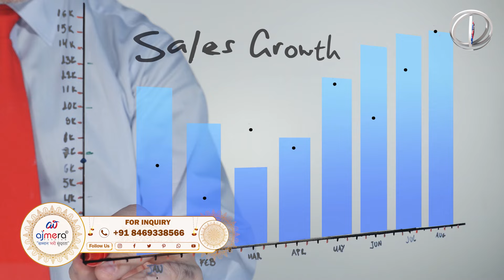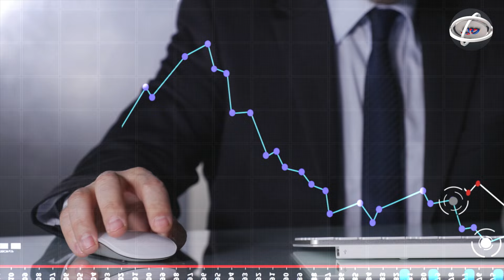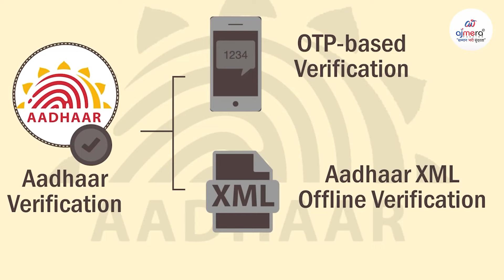Sales बढ़ाने के 7 नियम | Sales Kaise Badhae | How To Increase Sales? | Sale badha ne ke assan tarike?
नमस्कार दोस्तों ,

अगर आप अपनी दुकान कियाअपने बिजनेस के सेल्सबढ़ाना चाहते हैंऔर आप सेल्स बढ़ाने के तरीके ढूंढते रहते हैंकी कैसे सेल्स को बढ़ाएं , सेल्स बढ़ाने की टेक्निक्स, सेल्स की मार्केटिंग कैसे करें तो यह वीडियो अंत तक देखना बहुत जरूरी है | अगरआपके कस्टमर नहीं आ रहेहैंयाआपका बिजनेसआपके कपड़ो की दुकान या फैक्ट्री में ग्राहक नहीं आ रहे हैंऔरआप सर्च कर रहे हैं की ग्राहक कैसे बढ़ाएं कंपीटीटर को कैसे हराए ?  , कस्टमर को कैसे बुलाएं ? ,  अपने बिजनेस कैसे बढ़ाएं , बिज़नेस में सफल कैसे ? , प्रोडक्ट की सेल्स कैसे बढ़ाएं ? , माल कैसे बेचे ? यह सारी जानकारी आपको अजय अजमेरा कर बताएंगे |

अगर आपको ऐसे ही बिजनेस के रिलेटेड किसी भी प्रकार की जानकारी प्राप्त करनी है तो हमारे चैनल अजमेरा फैशन को सब्सक्राइब करें  शेयर करें और हम निरंतर ऐसे ही वीडियोआपके लिए बनाते रहेंगे |

धन्यवाद
टीम अजमेरा फैशन

Hello Everyone,

Today in this video ajay ajmera sir explain on the topic of how to increase sales. If you are facing issues in increasing sales in your business or shop then this video will help you and guide you about what are the main fuction areas to grow your customers and sales. If you search on internet for sales growth you will find alot sales technique and sales related topic that will guide you to increase number of customers.If you have a small business or big factory or your business is in village or small town everyone face issues about sales. Sir gives many technique and tips to increase sales for small business. If you want to start any startup,company,shop or any wholesale or franchise business then this video will help you.

Team  Ajmera Fashion

namaskaar dosto

 agar aap apane dukan ki ya apane business  ki sales badhaana chaahate hain aur aap sales badhaane ke tareeke dhoondhate rahate hainke kaise sales  ko badhae  , sales badhaane ke techniques, sales  ki  marketing kaise kare,  to yah video  ant tak dekhana bahut jarooree hai | agara apake customer  nahi aa rahe hain yaa apaka business nahi chal rahah he ya apake kapado ki  dukaan  me graahak nahin aa rahe ?  hai aur aap search  kar rahe hain kee graahak kaise badhaen ? compititor ko kaise harae ? , kastamar ko kaise bulaen ? , apane business  kaise badhaen , business  mein kaise saphal bane  ? , product  ki  sales  kaise badhaen ? , maal kaise beche ? yah sari  jaanakari  aapako ajay ajamera sir bataenge .  agar aapako aise hee business ki  rileted kisee bhee prakaar kee jaanakaaree praapt karane hai to hamaare channel  ajmera fashion   ko subscribe  karen, sheyar karen , aur ham nirantar aise hee video aapake banaate rahenge .

Ajmera Fashion.